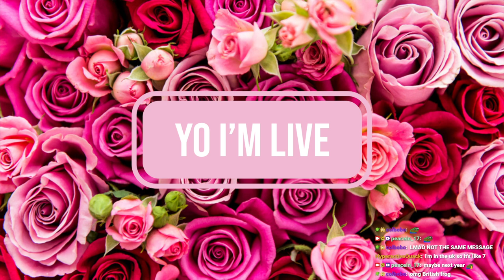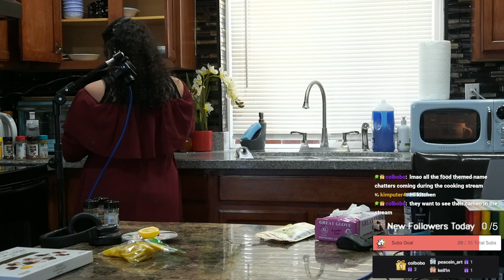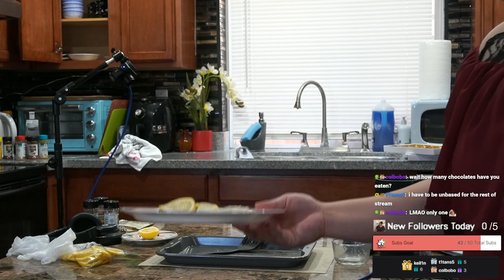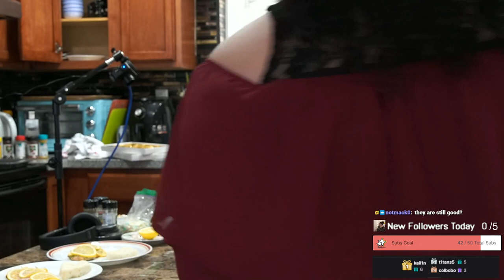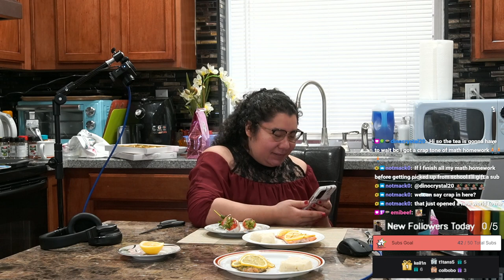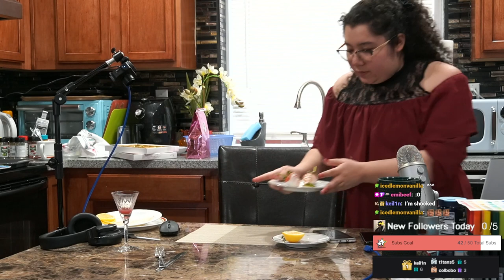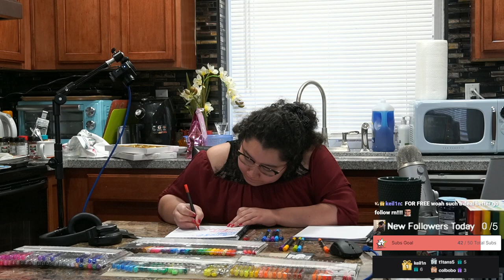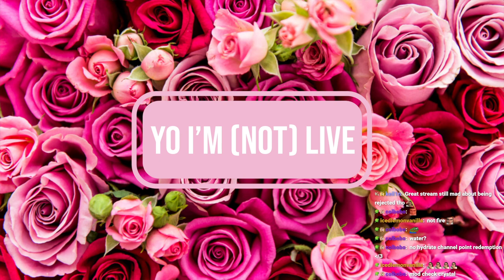2/14/23 POV Going on a Lunch Date w ur fav streamer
Time Stamps
00:00:00 Starting Soon
00:05:40 Intro
00:10:00 Making Lunch (Salmon & Mashed Potatoes)
00:59:00 Making Chocolate Dipped Strawberries
01:30:00 First Date RP w chat
02:22:00 Thanking Subs Calligraphy